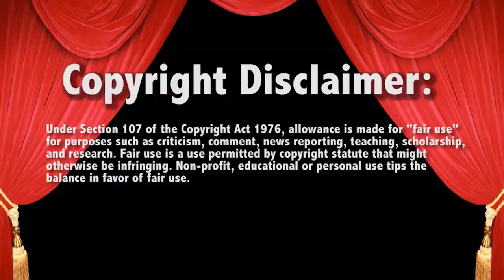WWE Raw Brock Lesnar's Entrance Called out by Bobby Lashley 10/17/22